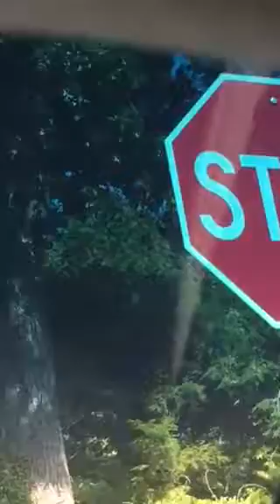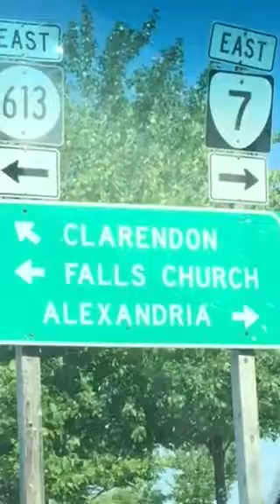La Escuelita Dip Driving School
Escuela de Manejo en Español
Defensivedrivingclinic.com
Traffic clinic
Laescuelitadip.com